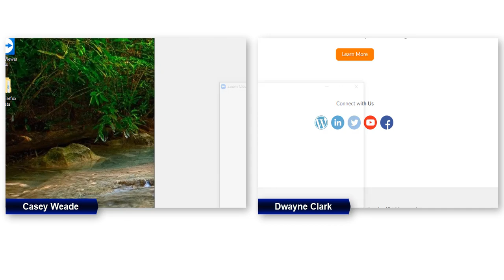Longevity and Purpose with Billionaire Dwayne Clark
Today’s guest is Dwayne Clark. Dwayne is the founder of Aegis Living, a national leader in senior assisted living and memory care, and the winner of Glassdoor’s Top 50 Companies To Work For award. He’s also an author, playwright, sculptor, podcaster, and much, much more.

Dwayne lives what I call the Job Optional lifestyle. He continues to do the things he does because he loves doing them - and has built his life to ensure that he gives back to those who helped him along the way. In his newest book, 30 Summers More, he shares bite-sized wisdom and research to help us live our best lives as we move into our senior years.

Today, Dwayne joins the podcast to talk about what it means to give back and create for the greater good, how to escape ruts of boredom, and the actionable steps we can take to live longer, happier, healthier lives.

Get Today's Show Notes!

To get access to today's show notes, including transcript, audio, and links to resources mentioned,